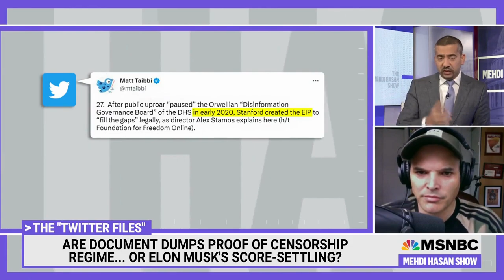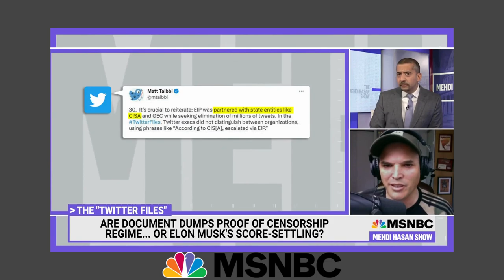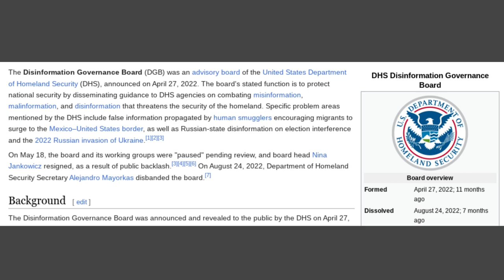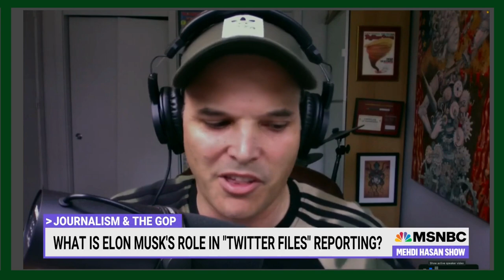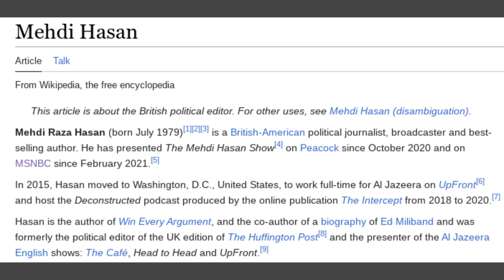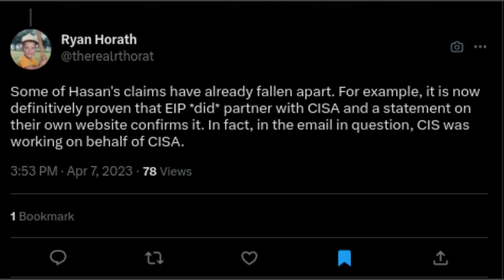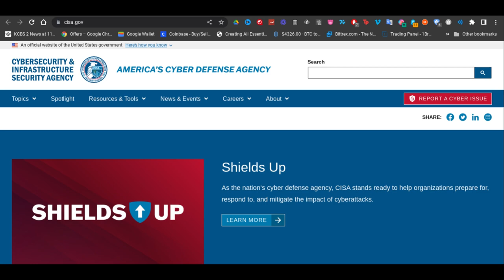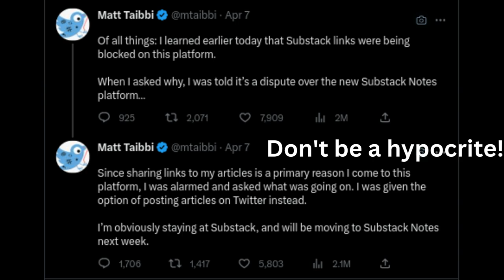Matt Taibbi LOST Journalistic Trustworthiness OVER Elon Musk!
Matt Taibbi has finally lost his journalistic credibility. Matt Taibbi is known for covering the vague "Twitter Files". Last week on The Mehdi Hasan Show on MSNBC, Matt Taibbi, an independent journalist was questioned as to why he got CISA wrong when CISA (Cybersecurity & Infrastructure Security Agency)  isn't a non-profit but CIS (Center for Internet Security) is. Also hear why Matt Taibbi says "I like Elon Musk" and he "don't particularly want to" criticize Elon Musk for everything he's done worse to this platform. And Matt Taibbi went on a divergent to blame MSNBC for no reason over the "Russia story" from 6 years ago when Mehdi Hasan wasn't even around at the time. Meanwhile, Matt Taibbi has no integrity left.